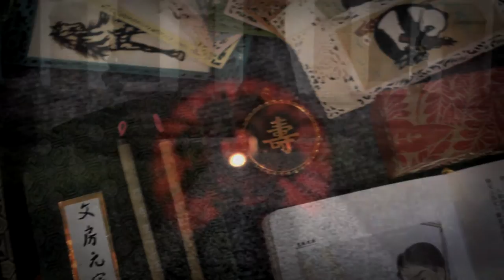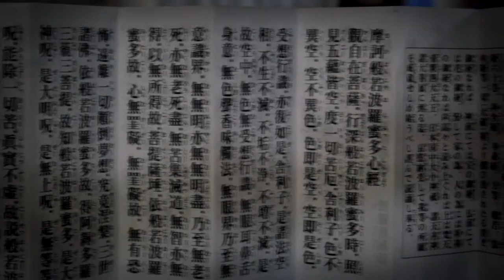Św. Franciszek Ksawery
W tym odcinku Kubuś i Tereska poznają apostoła Indii i Dalekiego Wschodu oraz jednego z założycieli Towarzystwa Jezusowego - świętego Franciszka Ksawerego.

Lista utworów podana w kolejności ich wykorzystania w filmie:

Cleric – Folk Logo
Blue Giraffe - Inspire
Nicoco – Pizzy Walk
Grégoire Lourme – Rainbow Treasure Quest
Matti Paalanen – Chinese River